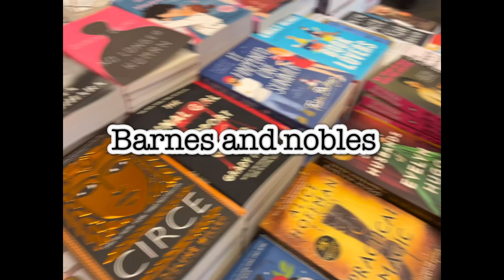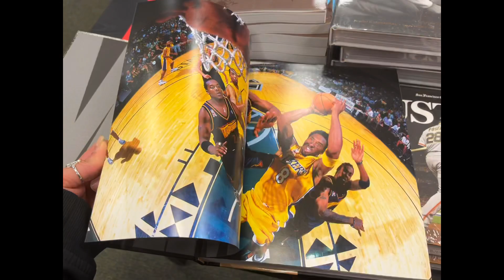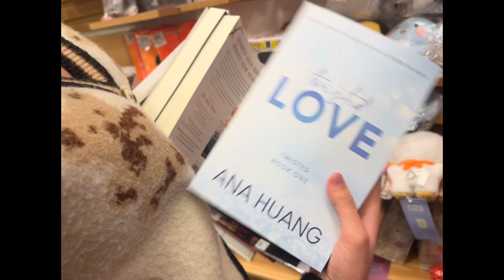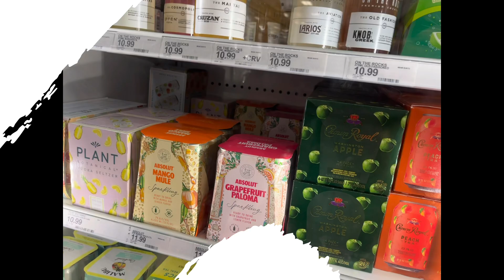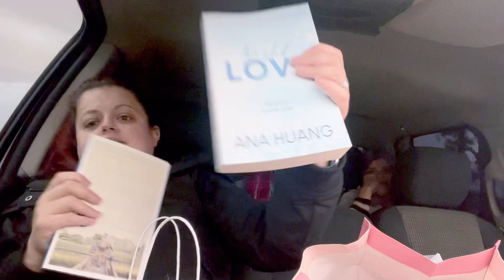Vlog spend the day with us, Christmas shopping